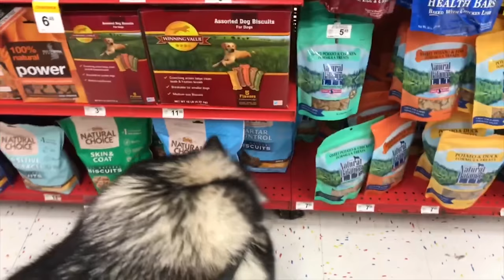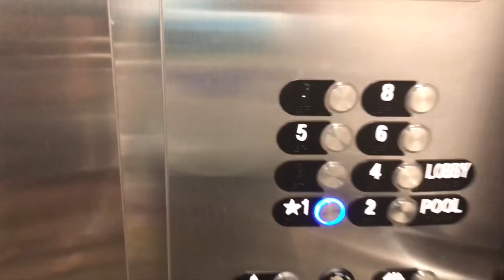Alaskan Malamute goes to a Pet Friendly Hotel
We took our babies Venus & Apollo to with us to Orlando, Fl for Halloween Horror Nights & Disney Food & Wine Festival. We always stay at Pet Friendly hotels, over the years we have a few favorites...and this is one of them! If we are doing Universal Studios we like to stay at the Loews Sapphire Falls Hotel